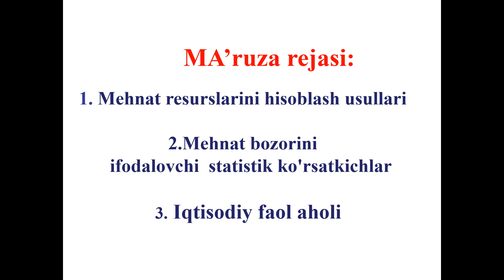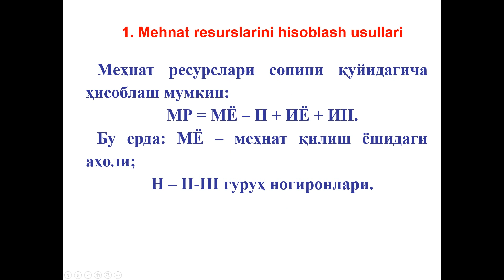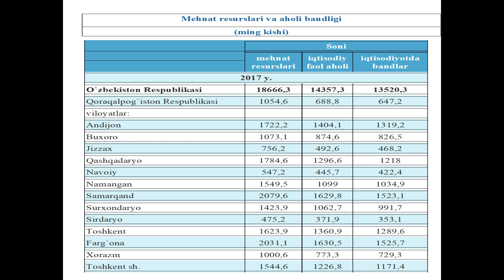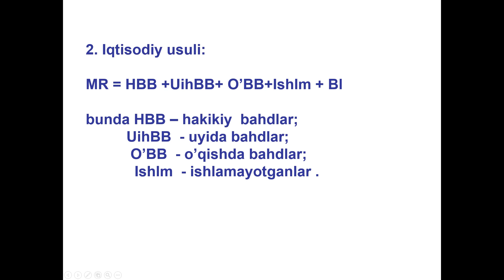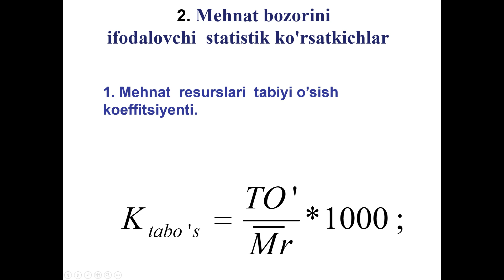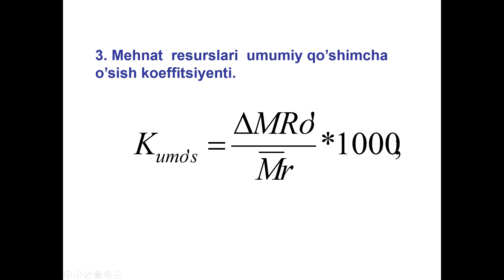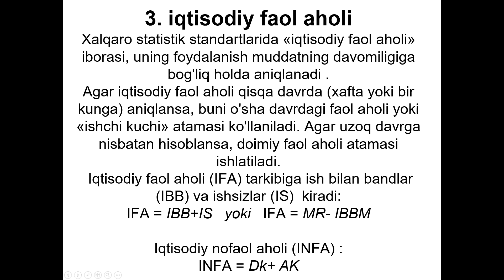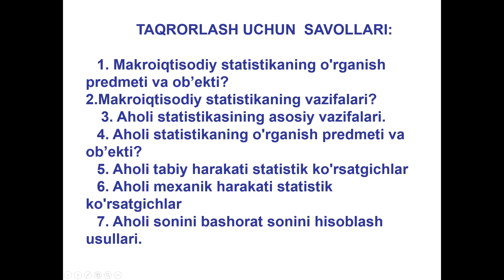Statistika 8MA'RUZA SULTANOVA